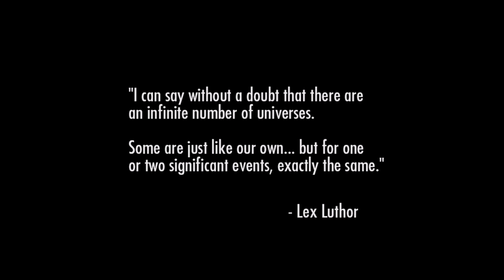Injustice Gods Among Us Story Mode Part 1